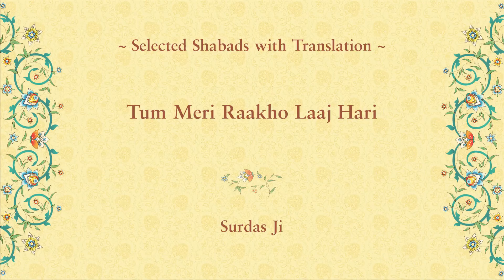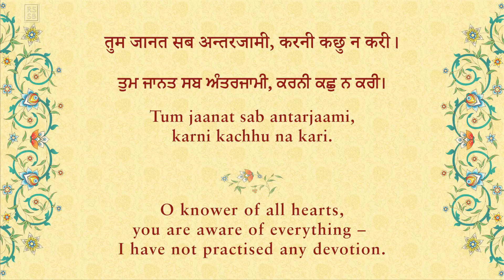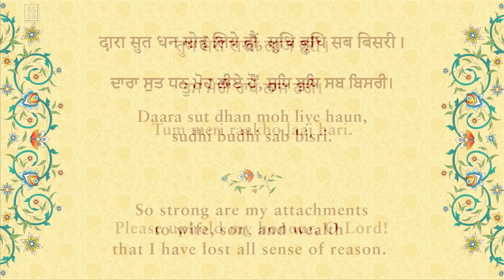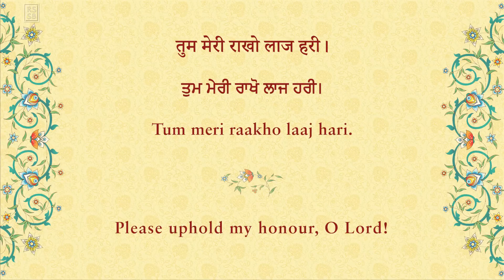Tum Meri Raakho Laaj Hari By Surdas Ji with Translation in E/H/P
Shabads are hymns or spiritual poems written by saints and mystics from different spiritual traditions of the Indian subcontinent. The shabads convey a deep message of truth and are sung with heartfelt devotion. They express the intense longing of the soul for union with the Lord. These songs of devotion are prayers that inspire the true seeker to turn inwards to contact the ultimate Truth – the inner divine music that reverberates within every being.

Please uphold my honour, O Lord!
O knower of all hearts, you are aware of everything –
I have not practiced any devotion.
None of the vices I have relinquished;
every moment I have indulged in them.
I have amassed all my deceits and frauds –
I carry the bundle on my head.
So strong are my attachments to wife, son, and wealth
that I have lost all sense of reason.
Prays Surdas: now my boat is overloaded with misdeeds – O Lord!
Deliver this fallen one quickly.